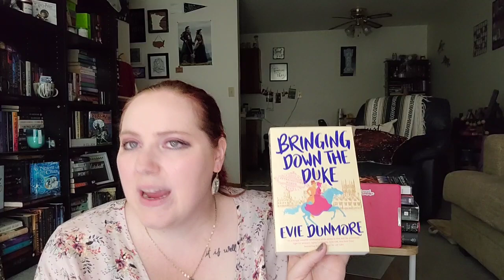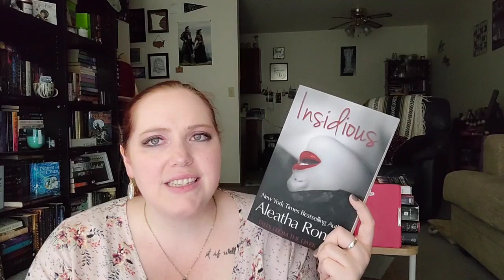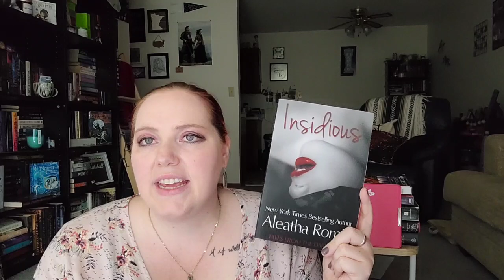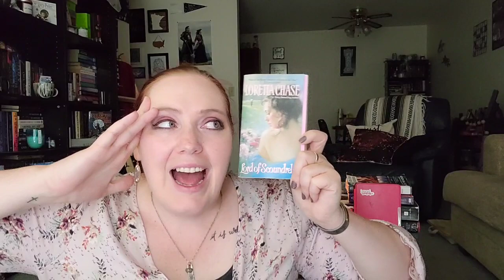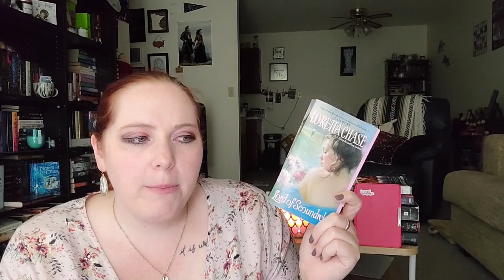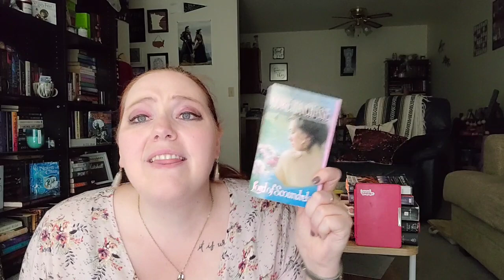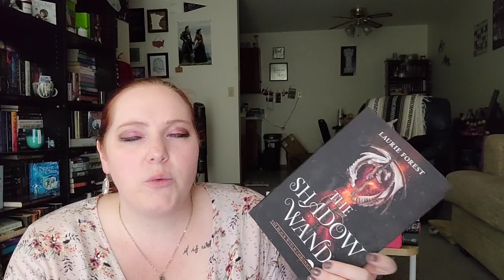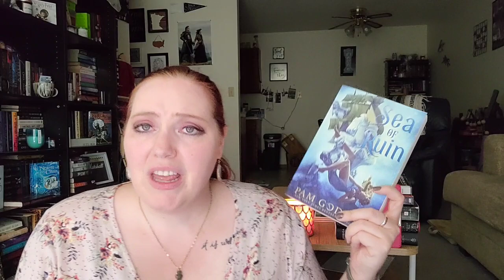June Wrap Up | Stats and Favorites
*About Me*

XOXO,
Jenn

Jennifer Marshall
1455 32nd street #6488